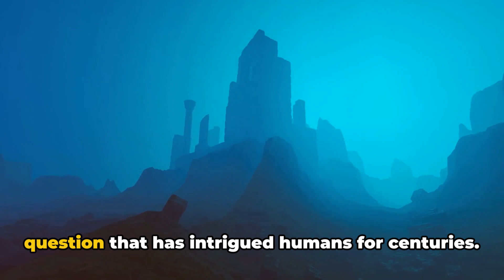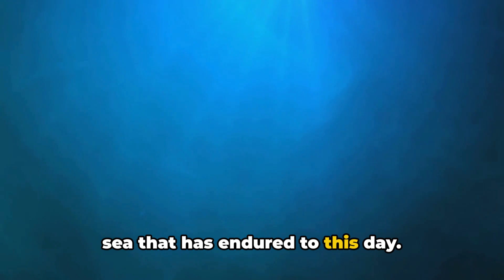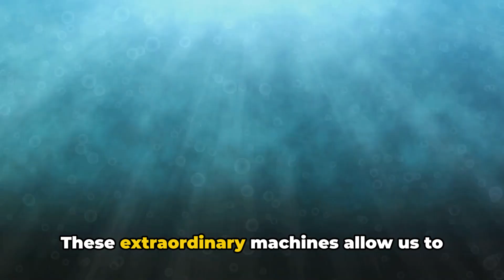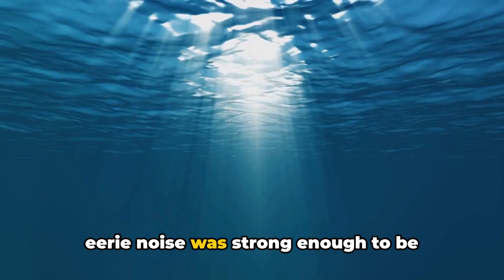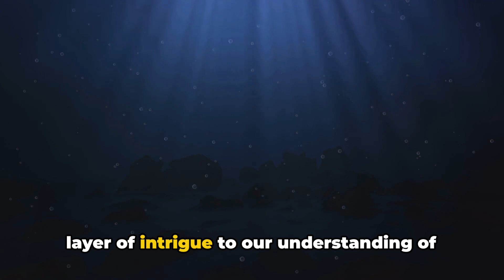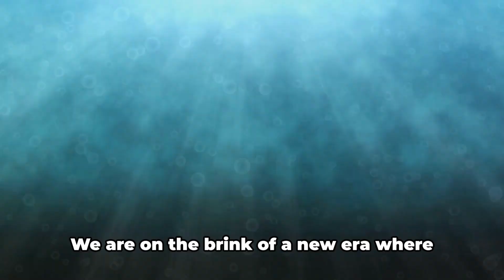Baffling Mysteries of the Deep Strange Underwater Discoveries"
Descend into the depths of the ocean with us as we unravel the enigmatic secrets of the deep sea in this intriguing video. Join us on a journey to uncover the bizarre underwater discoveries that continue to astound scientists and explorers. From strange creatures to mysterious structures, we delve into the unseen world beneath the waves.

OUTLINE:

00:00:00 The Unexplored Abyss
00:01:55 The Age of Submersibles
00:03:56 The Era of Modern Technology
00:05:58 The Unresolved Mysteries
00:07:58 The Future of Ocean Exploration
00:09:20 The Final Dive